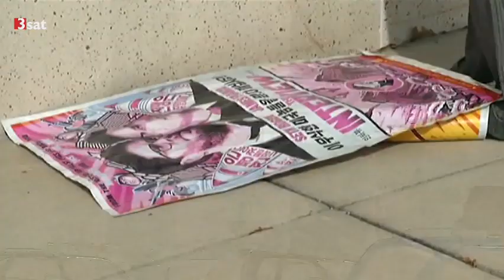Sony gibt klein bei: Kein "The Interview" nach Hacker Angriff [19.12.2014]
Nach obskuren Terror-Drohungen von Hackern gegen die Nordkorea-Satire "The Interview" gibt das Studio klein bei: Nicht nur die Premiere in New York wurde abgeblasen, sondern der komplette Kinostart gecancelt.